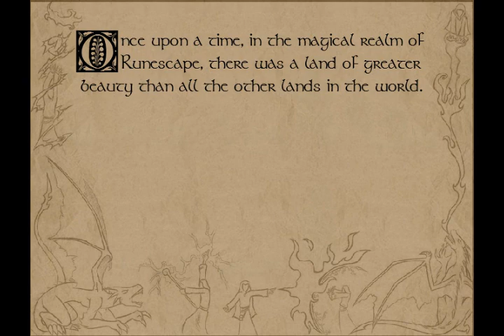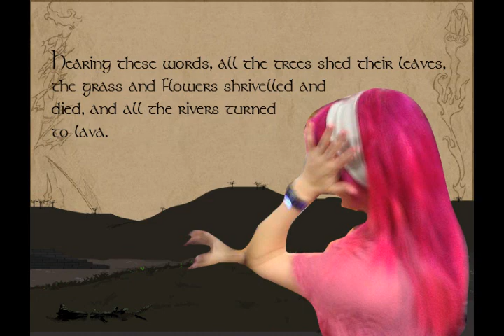The Wilderness Guardians challenge the P.P.o.P.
The Wilderness Guardians have declared war on the Pink Patrons of Pain. His Lordship claims that Mod Poppy has brought darkness over the once peaceful wilderness and has now harvested hundreds of innocent player souls in order to enslave them as her own minions. The Wilderness Guardians are seeking for revenge and want to challenge the powers of P.P.o.P on the 9th of April at midnight by the Demonic Ruins on world 20.

Play the most popular free MMORPG in the world!